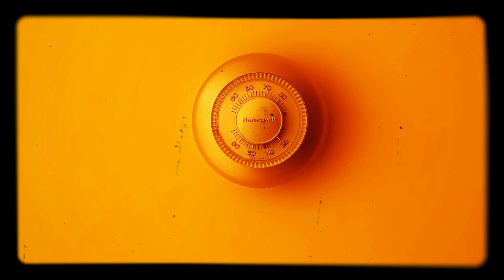[FREE] Beat - orange - SHORT - OUTRO / RINGNOTE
Short beat